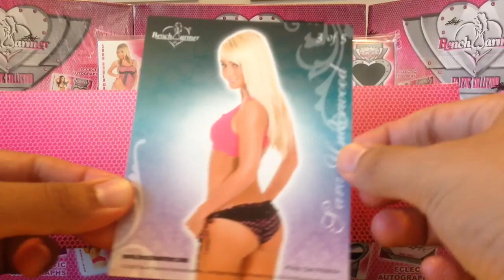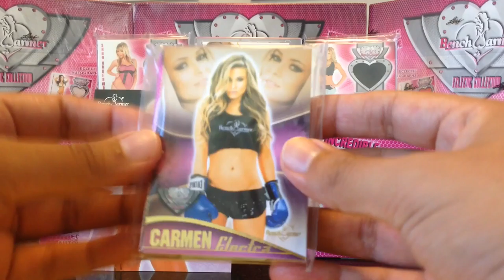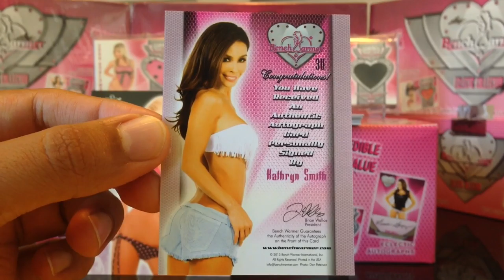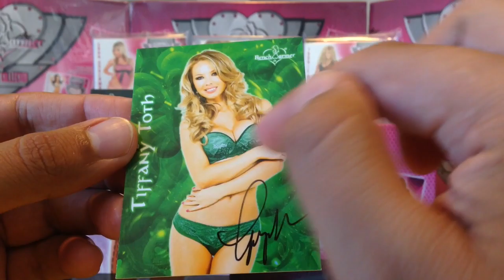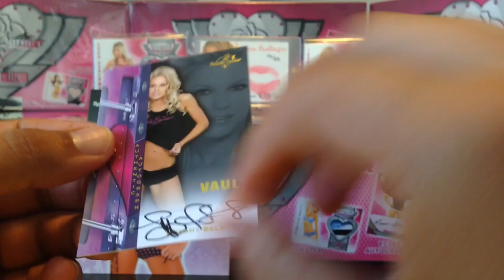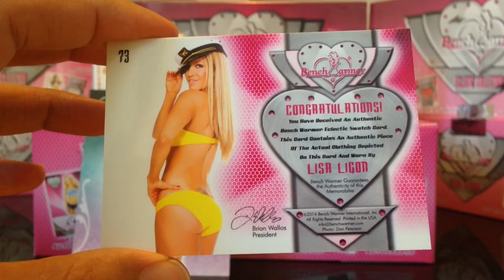2014 Bench Warmer Eclectic Case 2: Box Break 8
2014 BenchWarmer Eclectic Case 2: Box Break 8

Tony